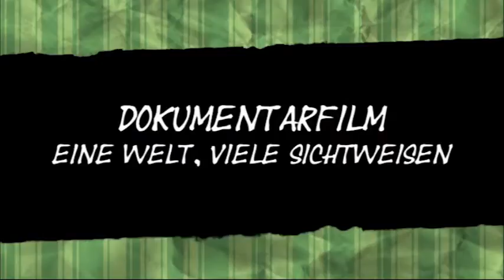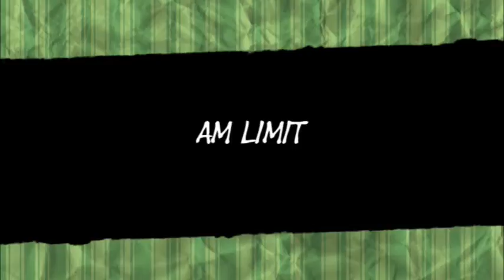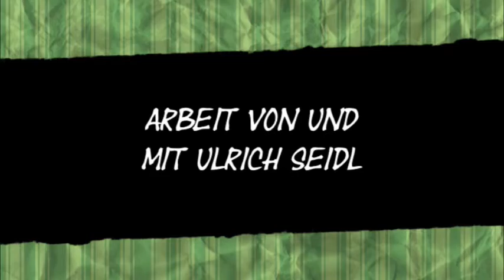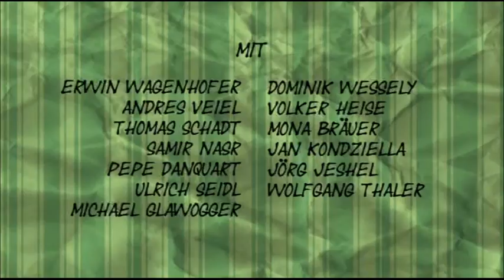Wolfgang Thaler - Interview // Dokumentarfilm - Eine Welt, Viele Sichtweisen